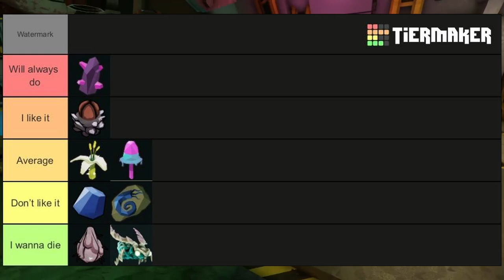Deep Rock Galactic Unearthed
today we will be going over each of the crew members of space rig 17 by interviewing them